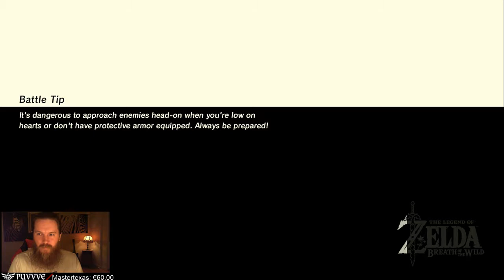Zelda: BotW Stop to Start. Rohta Chigah Shrine